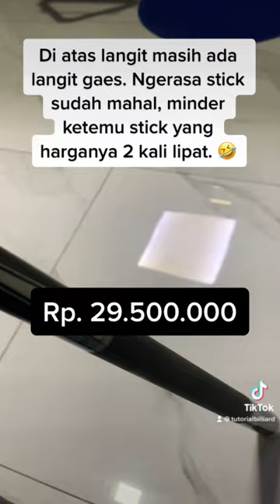Salim ke suhu.